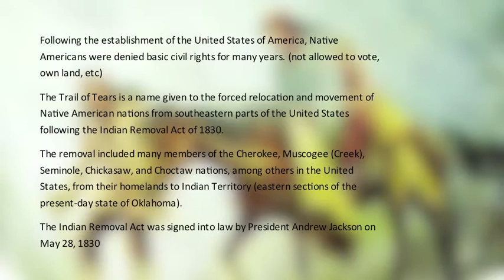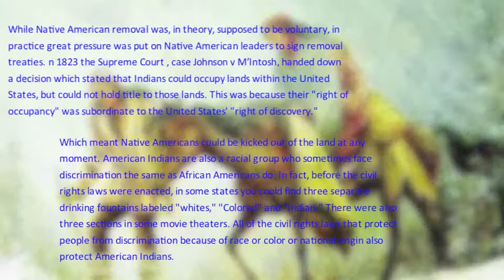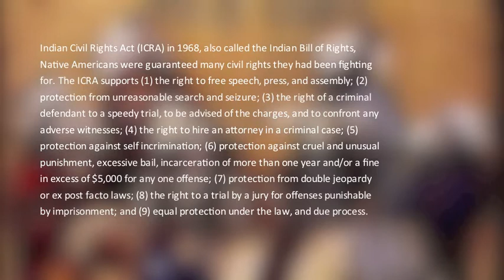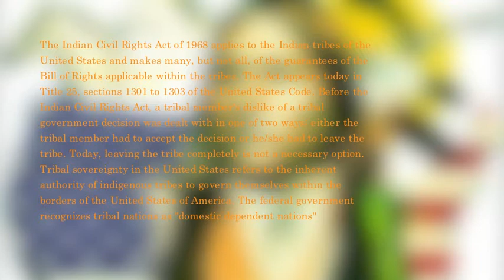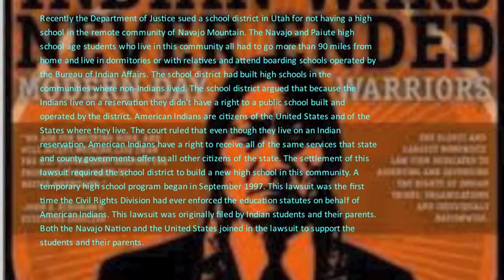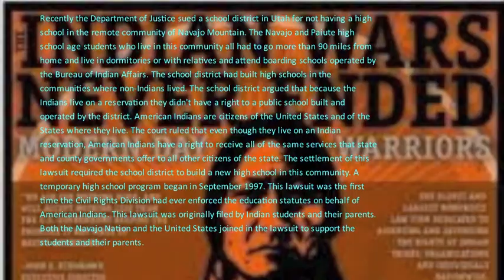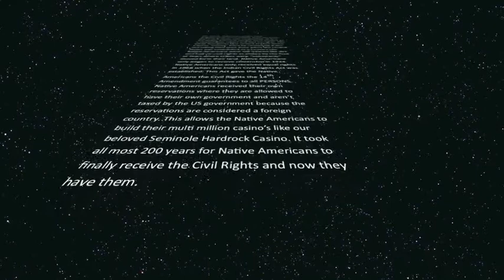Native Americans- Government Project